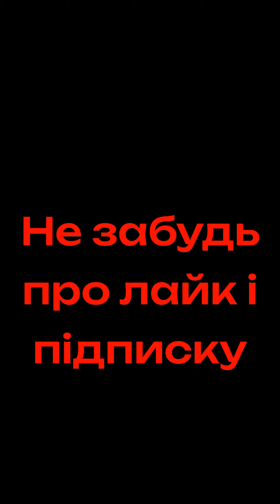Найудобніша змазка для супортів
Влог:  @Mr_Sette

Матеріальна підтримка каналу
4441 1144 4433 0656 Монобанк